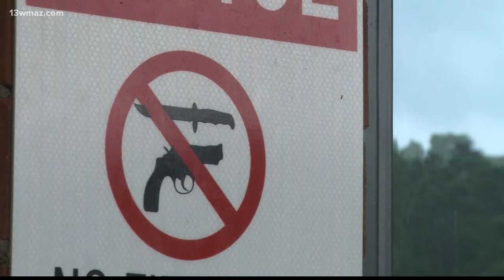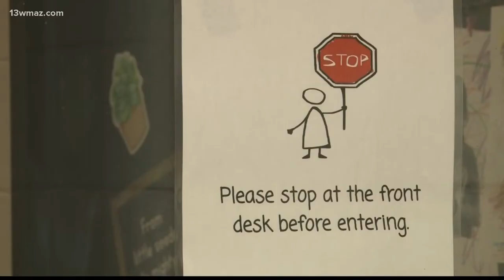Baldwin County School District plans to hire safety director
Superintendent Noris Price says she and the district saw that this job was needed, especially after the mass shooting that happened in Uvalde, Texas.

13WMAZ News is the #1 station for news and weather in the Central Georgia area, serving people in Dublin, Macon, Milledgeville and Warner Robins.